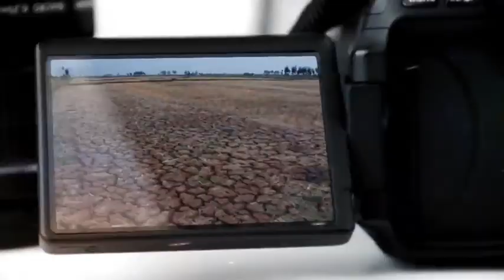26-8 Ống kính phóng viên. ''backantv.vn''